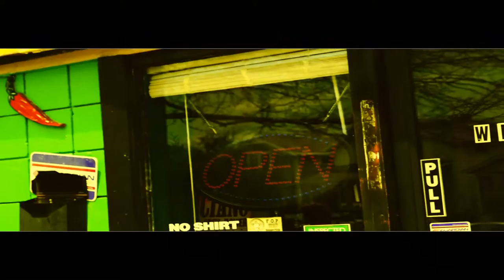Nitemare Jones & Solly - A Day In The Hood Pt 1 (Short Film) KB Films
-NITEMARE BEATS-
(SERIOUS INQUIERIES ONLY!!)
KING-KILLA & SOLLY - DUMBFRESH PROD BY NITEMARE JONES (COMING SOON!!)
KB FILMS